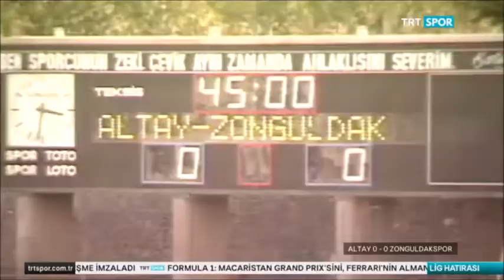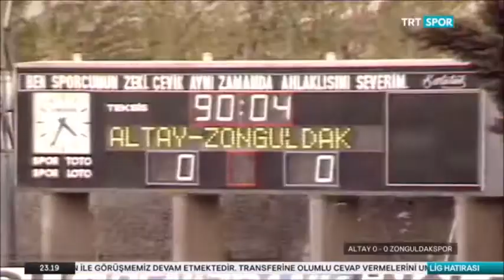1987 88 10 Hafta Altay Zonguldakspor